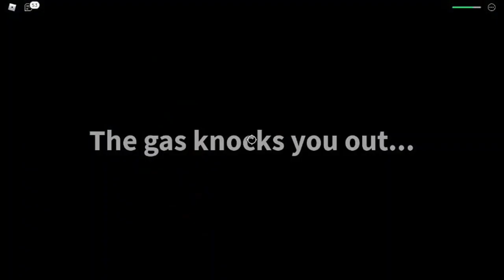ROBLOX FIELD TRIP Z tiny ending